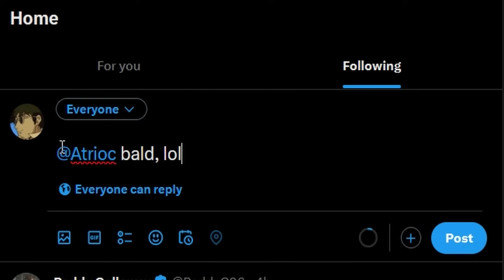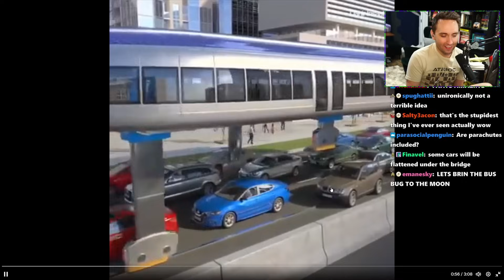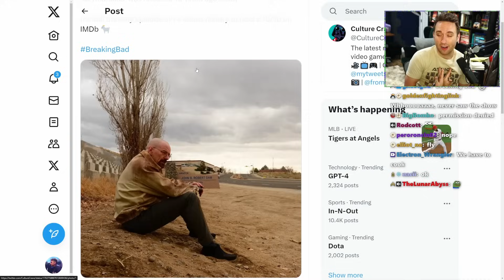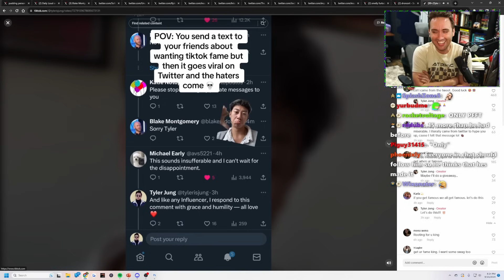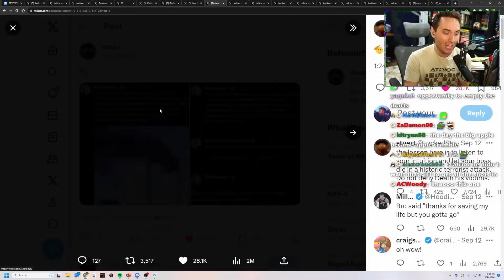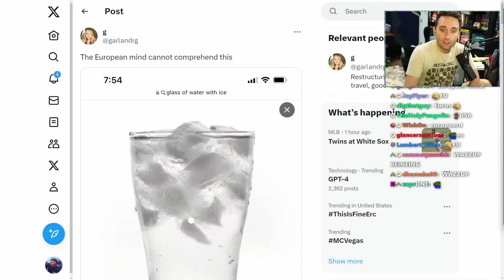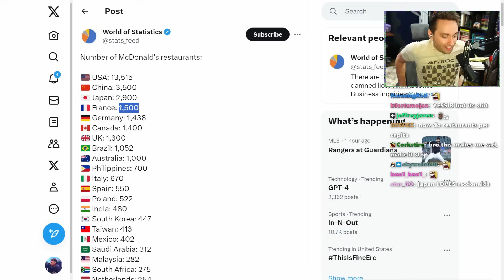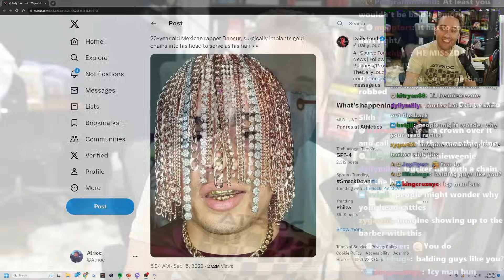Tweets So Dumb They Named Them Xeets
BEST TWEETS IS BACK covering the funniest xeets of September

0:00 BEST XEETS?
0:18 BEST TWEETS!
01:38 The Transportation of the Future
02:30 Minecrafters can rap
03:11 parrying nukes
03:29 Tory Lanez' lawyer be like
04:08 best Breaking Bad episode
04:49 stupid hobby
05:42 yets
06:59 new rising TikTok star
08:30 GLIZZY OVERDRIVE
09:25 Best 9/11 Tweets
12:34 America vs. Europe
15:47 how did anyone believe this
16:26 sheeeesh
17:25 subscribe